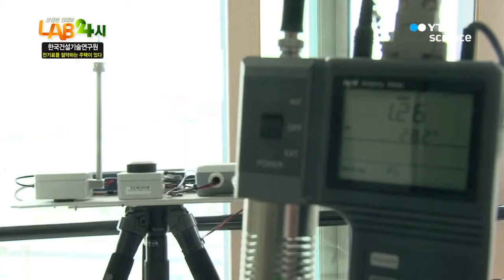[핫클립]다가오는 겨울! 난방비 70% 절감 방법! / YTN 사이언스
제로에너지그린홈! 아무것도 하지않아도 주택에서 저절로 에너지가 절감된다?냉·난방비가 70%이상 절감되는 그린하우스실증주택!